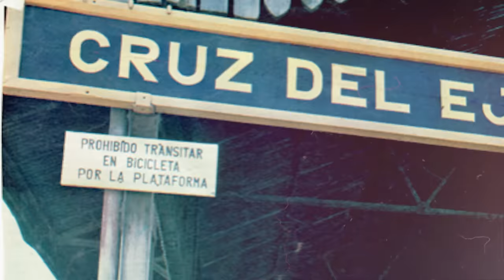Jairo ft. Eruca Sativa & Abel Pintos | Milonga del Trovador (Video Oficial)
Milonga del Trovador | Jairo ft. Eruca Sativa & Abel Pintos
Autores: Astor Piazzolla y Horacio Ferrer

Esta canción es sin duda uno de los grandes orgullos de mi carrera. Astor Piazzolla y Horacio Ferrer compusieron esta canción para mi, hablando de mi. Una renovada versión junto a queridos y admirados artistas empieza develar un disco celebración acompañado de muchos artistas.

Letra:

Soy de una tierra hermosa de América del Sur
En mezcla gaucha de indio con español
De piel y voz morochas vi en mi guitarra
Que al mundo van las coplas, y me fui yo

Con un rumor de nido volaban tras de mí
Aquellos pañuelitos en la estación
Pero soy peregrino y a mi nostalgia
Le canto así en la oreja del corazón

Vamos a la distancia, sí
Que soy el trovador
Si la distancia llama
Yo jamás veré ponerse el sol

Vamos a la distancia ya
Y si no llego, amor
Vos le darás mi alma
De argentino y de cantor

Mi casa es donde canto
porque aprendí a escuchar
La voz de Dios que afina en cualquier lugar
Ecos que hay en las plazas y en las cocinas
Al borde de una cuna y atrás del mar

Si en esta andanza un día me espera la vejez
Ya mi niñez le hará la segunda voz
Y al fin con dos gargantas, a mi agonía
Le cantaré en la oreja del corazón